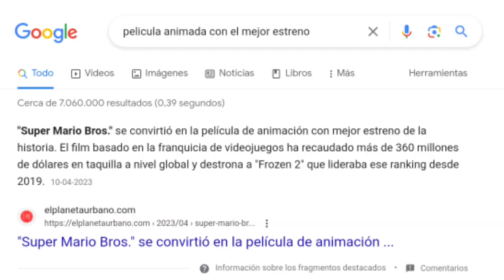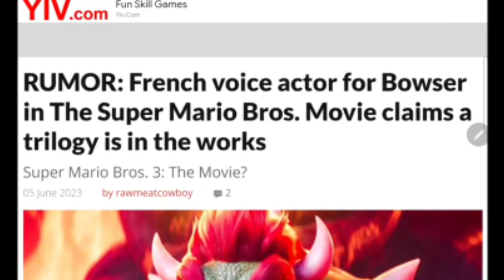¿de que podria tratar la secuela de la pelicula de mario? predicciones y teorias